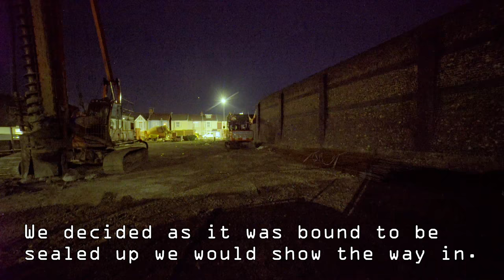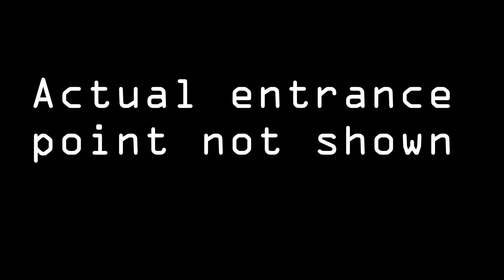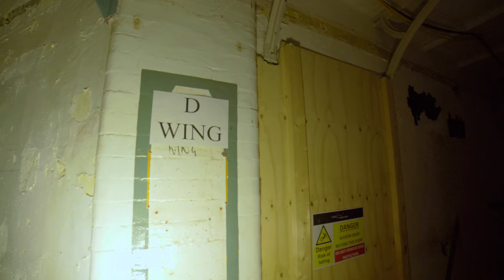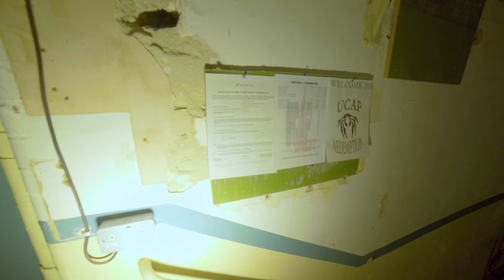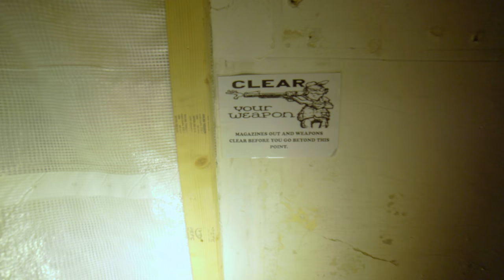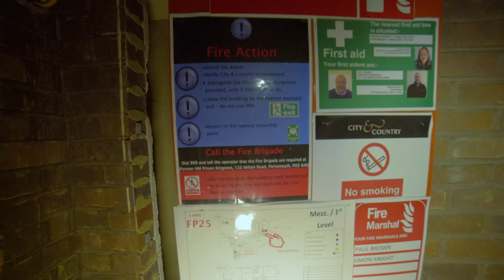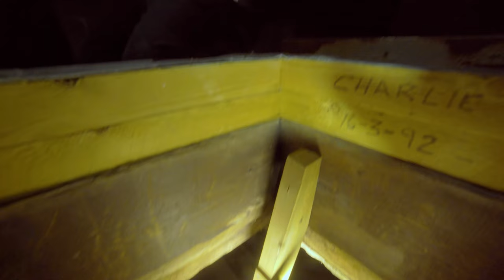Kingston Prison in Portsmouth WE RING THE TOWER BELL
Kingston Prison was originally built in 1877 as a Victorian radial design prison. Kingston has had a varied history. At one point the building was used for a boys' borstal, and then became a police station during World War II.

In 1965 capital punishment for murder was abolished in Britain and, as a result, Kingston began exclusively to hold inmates serving life sentences. Kingston became the only prison in England and Wales to have a unit exclusively for elderly male prisoners serving life sentences. In April 2003 a report from Her Majesty's Chief Inspector of Prisons stated that the elderly prisoner unit at Kingston provided unacceptable conditions for its inmates. The report detailed that movement in the unit was severely restricted, there was insufficient privacy and the rooms had too little natural light, poor ventilation and in some cases no power points.[1]

Soon afterwards Kingston was redesignated as a more general category B and C prison, the elderly prisoner unit moving to HMP Norwich. From April 2012 Kingston became mainly a Category C prison, holding a high percentage of inmates serving life sentences.

On 10 January 2013 it was announced that Kingston Prison would close "in the next few months", as part of a wider prisons closure programme established by the Ministry of Justice.The prison formally closed on 28 March 2013.The former prison site was put up for sale, though there was a campaign to retain the site for use by the local community.[4] On 24 December 2014 it was announced that Kingston Prison along with Dorchester Prison, Gloucester Prison and Shepton Mallet Prison had been sold to City and Country. There will be a community consultation on the development of all the sites, with plans including mixed-used schemes of assisted living units alongside retail and social amenity areas.

As of today, the complex is being used to host airsoft games.
Notable former inmates

    Archibald Hall
    Anthony Sawoniuk
    The M25 Three
    Leslie Grantham